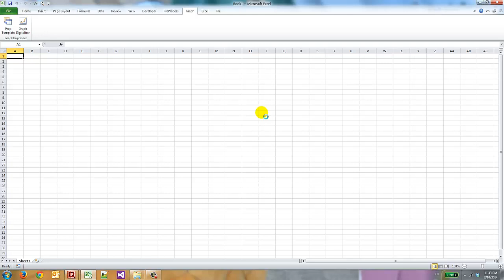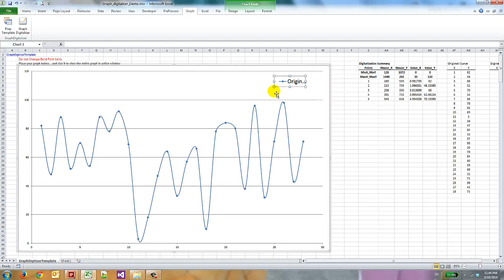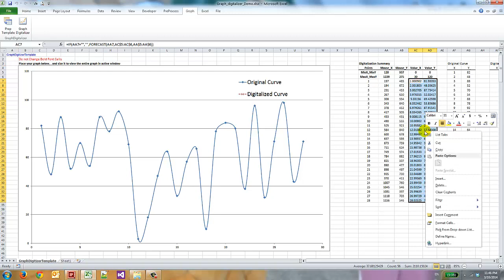GraphDigitalizer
Graph Digitization Demo